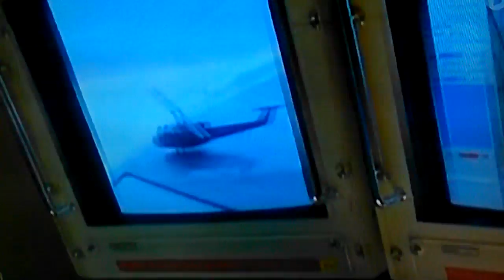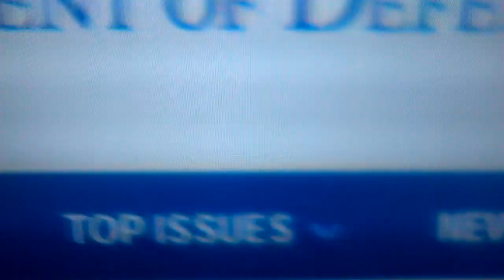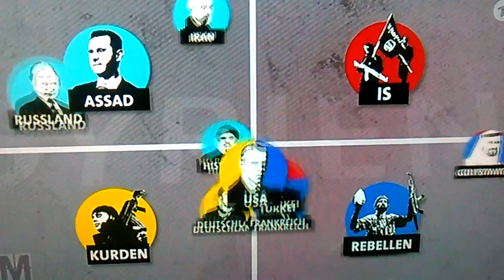Der Hofnarr. Der Gothaer Schüler Magazin für Regionalentwicklung.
Wenn wir Gothaer*innen als Kollektiv in der Summe unserer Vermögen Milliardäre wären, könnten wir den Landkreis Gotha und den Ilmkreis kaufen und mit elektrischen Straßenbahnen wie auf einer Modellbahnanlage alle Orte miteinander verbinden. Die sich daraus ergebende 1. Thüringer Großstadtgemeinde neuen Typs könnten wir kollektiven Thüringer Milliardäre dann stolz New Gotha City nennen und weltweit kostengünstig gratis bekannt machen.

Den etwas extrem teuren provinzresidenzstädtischen PR-Gag und Werbe-Spruch "Gotha adelt" darf man wirklich nicht allzu ernst nehmen, wenn man das Projekt New Gotha City ernsthaft verstehen und irgendwie gernhaben und aktiv voller Elan und mit Eigeninitiative mitgestalten möchte

"Lebens- und Unternehmenskultur wird immer von Generation zu Generation weitergegeben. Das ist die Grundlage des nachhaltigen Erfolges. Das ist in Europa nicht anders als in Asien oder in Afrika. Nur mit der Gründung USA glaubten einst die frustrierten, aggressiven Einwanderer*innen aus Europa, die Kultur der Ureinwohner*innen  missachten zu können." Abraham Lincoln

Auf diesem entwicklungspolitischen  Aberglaube des Morgen- wie des Abendlandes basiert logischerweise der globale ethnische Befindlichkeitskonflikt der tatsächlichen und der scheinbaren Eliten des 21. Jahrhunderts.

Kabul - San Francisco - Rabac - Tabarz

SOMMERLANDT
Ingenieurbüro für Bauwesen & Facility Management

Im Siebengehege 3, 99869 Günthersleben-Wechmar